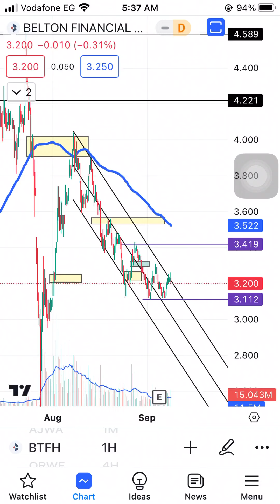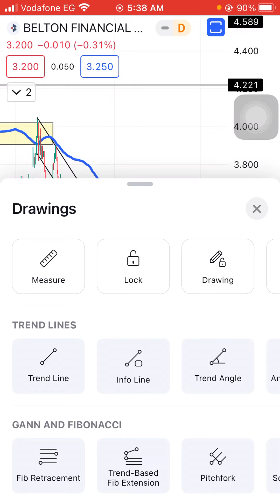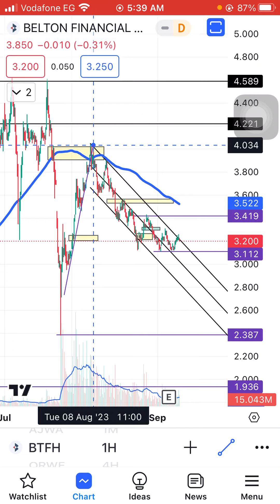تحديث بلتون BTFH